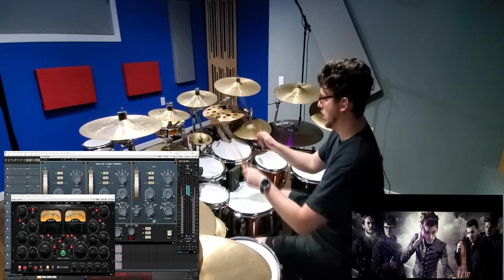Campaign Like Clockwork - Patiently Remix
Campaign Like Clockwork - Patiently Mix Contest 2020 - I decided to live track the drums in addition to the rest of the mix on the tune, snapped a video of the take.